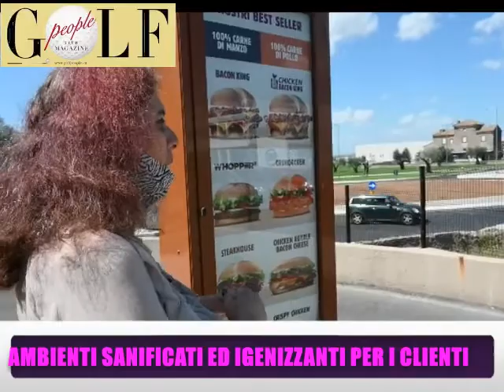ON THE ROAD...COVID19 ED I FAST FOOD BURGER KING VITERBO PIT STOP DIVERSO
THEWOGUE.NET & GOLFPEOPLEMAG
 HANNO PRESENTATO ON THE ROAD..
FAST FOOD BURGER KINK VITERBO IL TEST PIT STOP DIVERSO 2020. IL TUTTO LO POTRETE VISIONARE SU